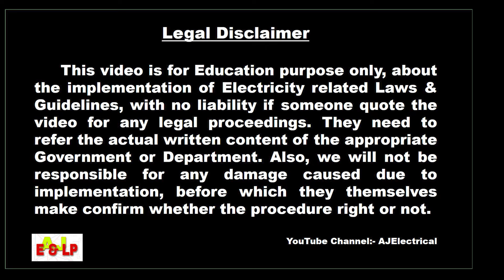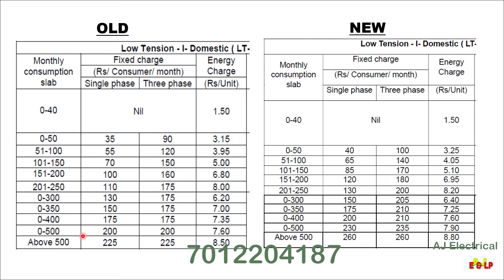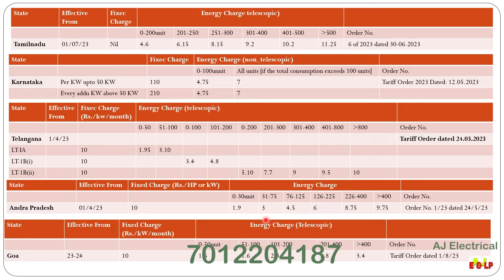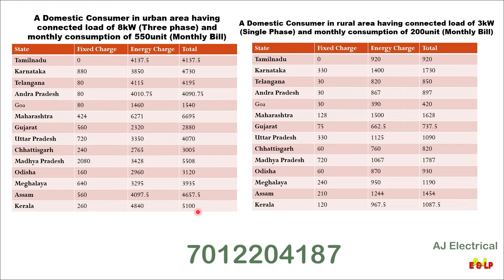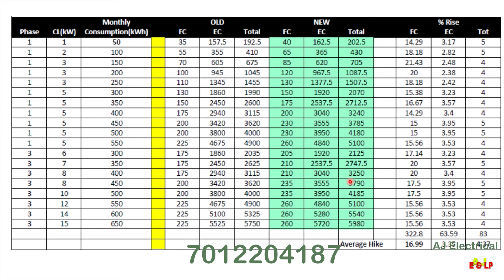103. പുതിയ താരിഫ് ഓർഡർ ഗർഹിക കണക്ഷനുകളെ എങ്ങനെ ബാധിക്കുന്നു ? (Electricity Charge Rise)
പുതിയ താരിഫ് ഓർഡർ ഗർഹിക കണക്ഷനുകളെ എങ്ങനെ ബാധിക്കുന്നു ?  (Electricity  Charge Rise)

ഗർഹിക കണക്ഷനുകളുടെ വൈദ്യുതി ചാർജ്ജിനെ എത്ര മാത്രം ബാധിച്ചിട്ടുണ്ട് എന്നു ഈ വീഡിയോയിൽ analyse ചെയ്യുന്നു.

ദയവായി വീഡിയോ പൂർണ്ണമായി കണ്ട്  അഭിപ്രായങ്ങൾ കമെൻറ് ബോക്സിൽ എഴുതുക.